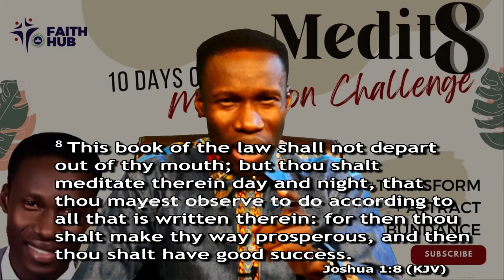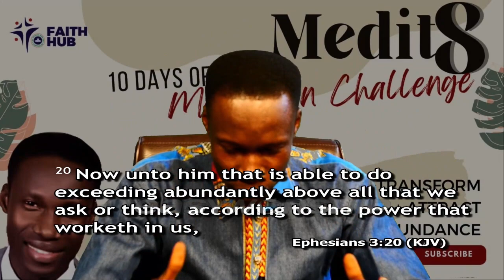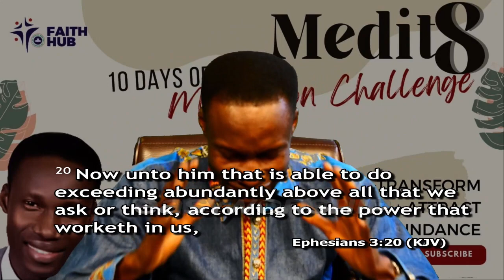Day 4: Power // Meditation Challenge - 24/06/2023 // Olumide Odesanya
The power of meditation in God's word, transforms you into BECOMING, so as to attract abundance and blessings into your life.
Day 4: Power // Meditation Challenge with Olumide Odesanya

Join me in this 10 Day Meditation Challenge as we get ready for a more rewarding second half of the year. God bless you